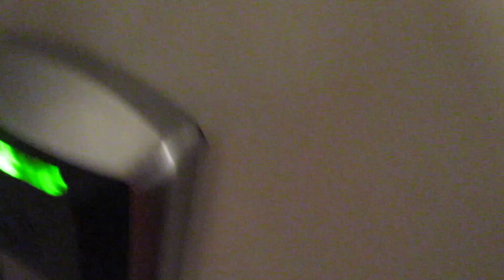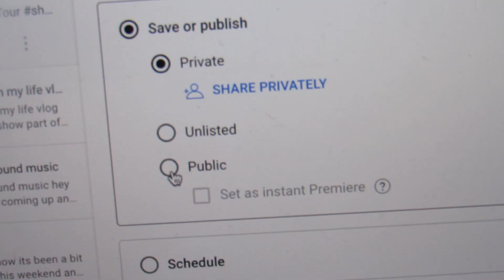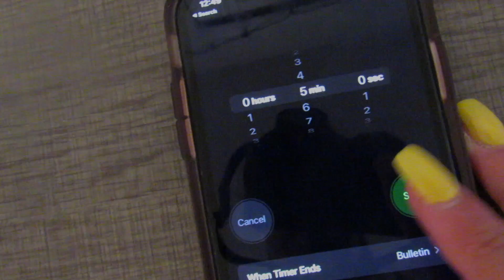Binghamton University - college day in my life vlog 9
hey guys! this is a vlog from a weeks ago when I was still up at bing and i hope you enjoy :) Feel free to leave any vids suggestions or bing/college questions down below!

Social Medias:
Snap: LightsOnLeah